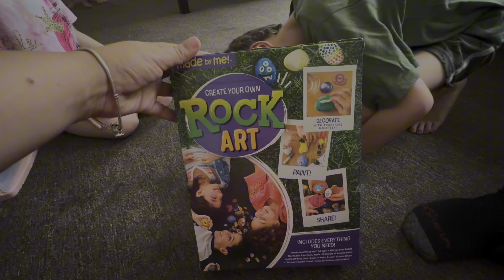Let’s do some rock art (VLOG)